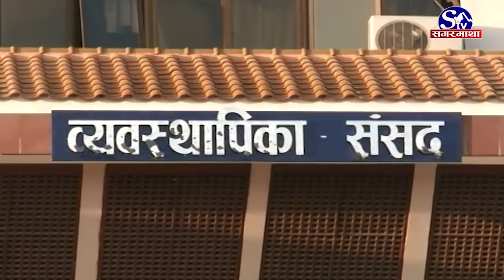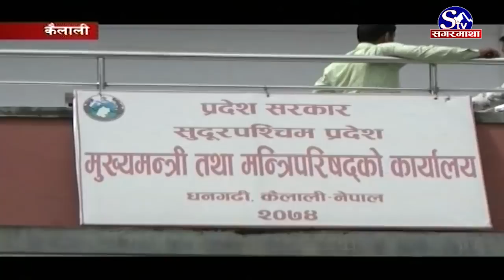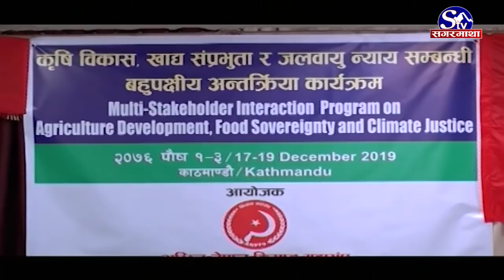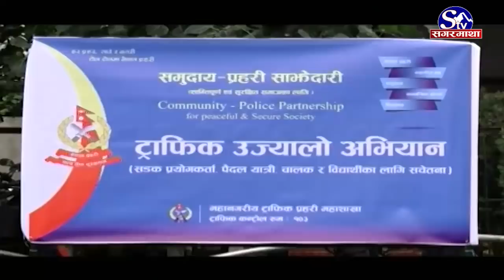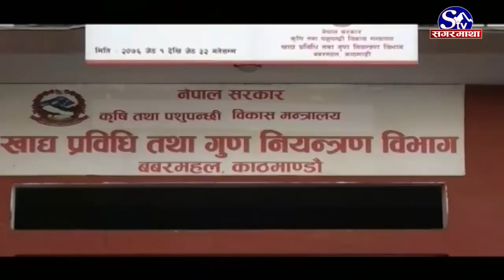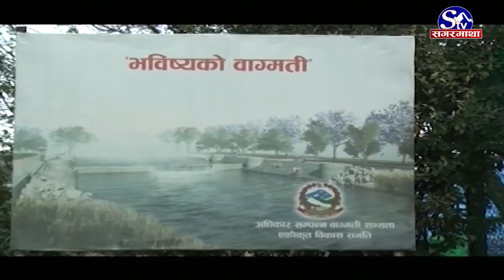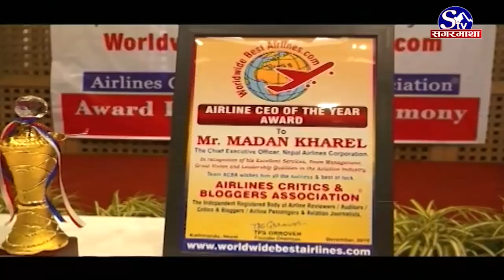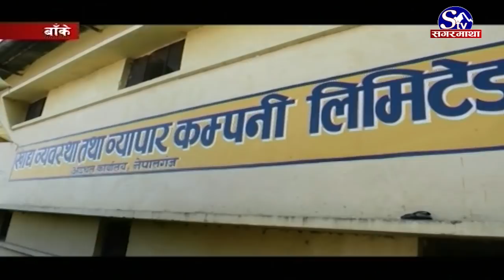सगरमाथा प्राइम समाचार ०१ पौष २०७६ । Sagarmatha Prime News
प्रभावकारी काम गर्न नसकेको भन्दै सत्तारुढ नेकपा स्थायी कमिटी सदस्यहरुबाट सरकारको आलोचना, जनअपेक्षा पुरा गर्न दुई तिहाई असफल ।
विगत ३ महिनादेखि प्रदेश तीनको संसद बैठक बस्न सकेन, सुदूरपश्चिम प्रदेश सभाको हिउ“दे अधिवेशन पनि अनिश्चित ।
सशस्त्र द्वन्द्वको उद्गम स्थल रोल्पाको होलेरीमा बृहत शान्ति सम्मेलन गर्ने तयारी, संक्रमणकालिन न्याय प्रक्रिया टुंग्याउन सरकारलाई दवाब ।
पाकिस्तानका पूर्व राष्ट्रपति जनरल परवेज मुशर्ररफ उपर मुत्यु दण्डको फैसला, देशद्रोह गरेको लाहौर हाईकोर्टको ठहर ।
पीपीएल क्रिकेटमा चितवनद्वारा पोखरा ६ विकेटले पराजित, शहिद स्मारक ए डिभिजन लिगमा एनआरटीको जित, सरस्वती चार शुन्यले पराजित ।